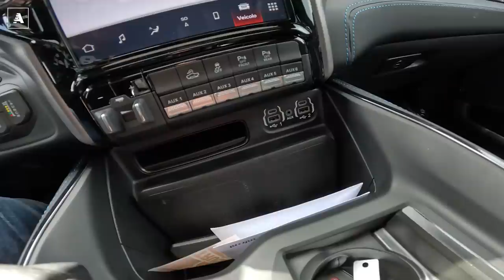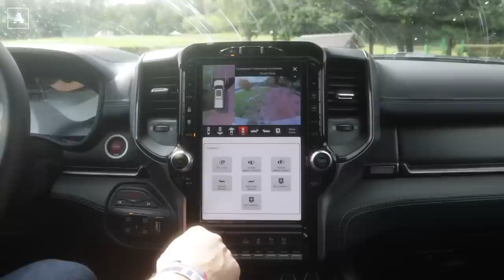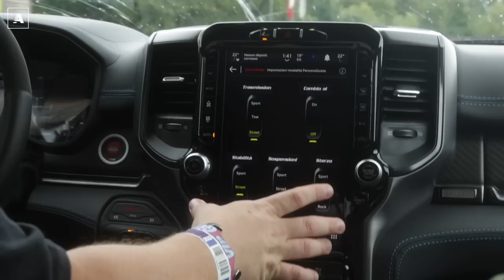RAM 1500 TRX Lunar Edition, e sei subito in ORBITA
Vuoi saperne di più? Clicca qui

Questo eccezionale pickup, orgogliosamente targato RAM sulla griglia, è costruito per l'uso gravoso con un tocco di classe. Il motore, ovviamente, è sovralimentato da far girare la testa. Ma non finisce qui: la bocca di aspirazione è dotata di luci notturne che mettono in scena un vero spettacolo. Anche i fianchi non sono da meno, con la scritta TRX sul cofano che cattura l'attenzione.

Sotto il cofano si cela un poderoso motore da 6,2 litri sovralimentato che eroga una potenza di 702 cavalli, un vero gioiello firmato Hemi. Questo mostro su quattro ruote è equipaggiato con pneumatici da 35 pollici ideali per affrontare il fango e sospensioni progettate per il fuoristrada. La capacità di guado di 89 cm la rende inarrestabile, mentre il cassone da 1 metro e 40, abbinato alla doppia cabina, offre spazio a volontà. Il gancio traino incluso può gestire fino a 3.500 kg, ma in realtà potrebbe fare molto di più, come dimostrato negli Stati Uniti, dove viene usato anche per trainare i bilici.

Il doppio scarico emette un suono inconfondibile, e la scritta "4x4" e "TRX" sul retro sottolinea il suo carattere da fuoristrada estremo. La sospensione è ammortizzata e offre guide e sistemi per legare e caricare il carico, mentre la vernice antigraffio è robusta e pronta per resistere alle sfide più dure.

Ma l'interno è altrettanto sorprendente. I sedili del conducente sono completamente regolabili e memorizzabili, e i materiali in pelle con cuciture blu ricordano l'atmosfera lunare dell'edizione speciale. Il display centrale è una vera festa per gli occhi, con numerose opzioni di guida tra cui scegliere.

L'abitacolo è spazioso e confortevole, con sedili contenitivi e riscaldati. Anche i passeggeri posteriori godono di comfort, con spazio per tre persone, climatizzatore e controllo individuale. Inoltre, ci sono prese USB e USB-C sia davanti che dietro, ideali per la famiglia moderna.

Ma veniamo al sodo: sotto il cofano c'è il cuore pulsante di questo mostro da fuoristrada, un motore sovralimentato da 6,2 litri con 702 cavalli di potenza. Nonostante le sue dimensioni imponenti, il RAM 1500 TRX si muove agilmente anche in terreni difficili, grazie all'angolo di sterzo impressionante. Le quattro modalità di guida fuoristrada sono facilmente accessibili tramite un display verticale, che consente di personalizzare l'esperienza di guida.

Infine, in un'eccezione per un fuoristrada, c'è persino il controllo di lancio, che consente accelerazioni mozzafiato. Il RAM 1500 TRX Lunar Edition è l'incarnazione perfetta dell'audacia americana, combinando potenza, stile e comfort in un unico veicolo eccezionale.

Chiunque abbia una passione per i fuoristrada americani troverà in questo veicolo un sogno diventato realtà. Con il suo motore da supercar e le sue dimensioni imponenti, è pronto a solcare terreni difficili e a offrire un'esperienza di guida indimenticabile. Il divertimento è assicurato, sia che siate alla guida in città o fuori strada. Il RAM 1500 TRX Lunar Edition è una vera e propria navicella spaziale pronta a portarvi in orbita su strade e sentieri.